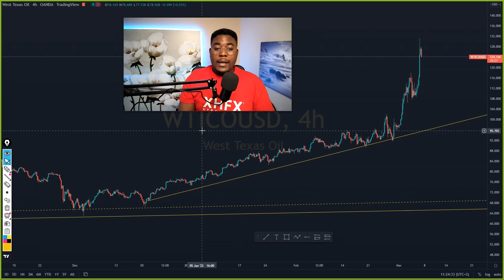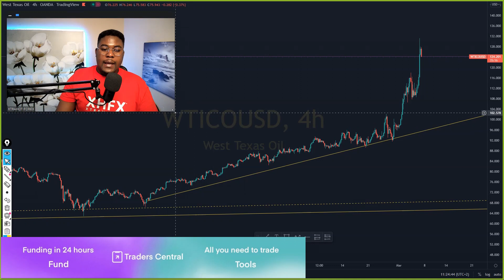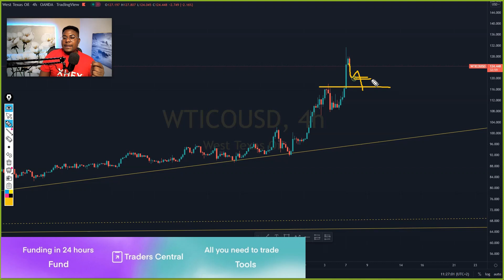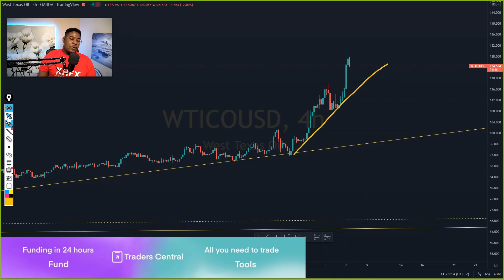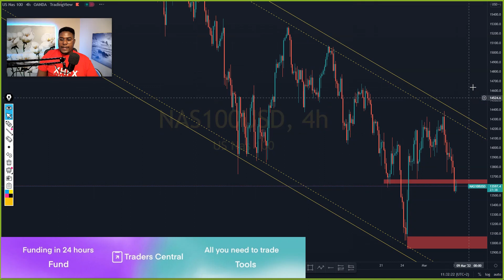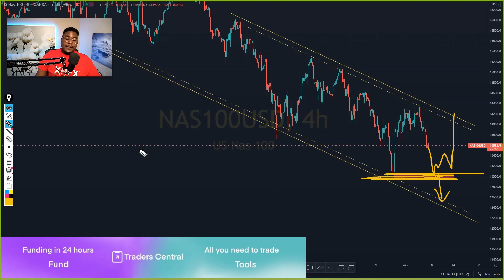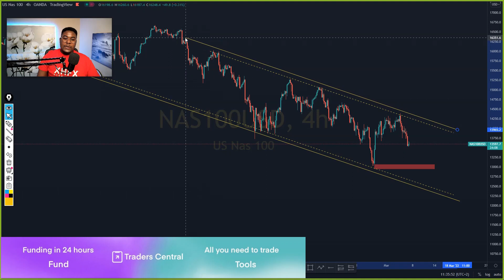Forex Daily Analysis | NASDAQ 100, US30 & USOIL.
My Services:
VIP Signals $150
Signal Indicator $150
Bitcoin Payment available
BITCOIN : 3JwfZFYJ2iQXA7gwXcy8yXFvhxf2CLPd1L
Open an account with Moomoo and get a free stock from $3 to $3500

Recommended Brokers:
Here is my daily analysis for NASDAQ 100, US30 & USOIL.
I'm on Instagram as @xtrahot_forex
0:00 INTRO
1:11  USOIL ANALYSIS
4:51 US30 ANALYSIS
8:39 NASDAQ 100 ANALYSIS